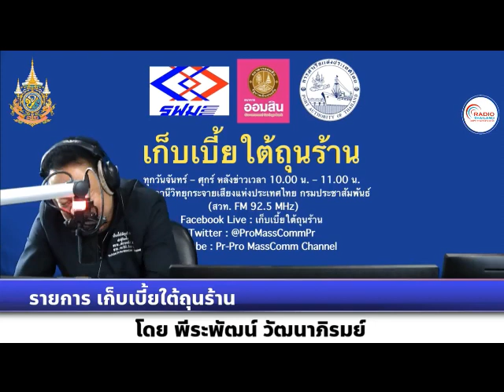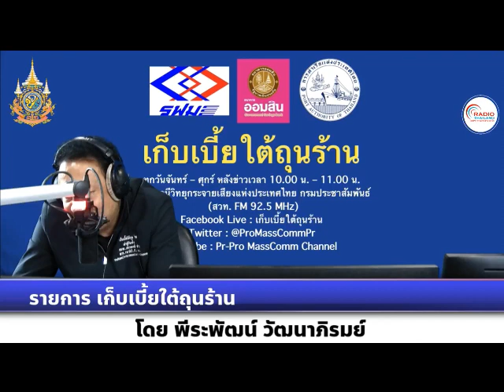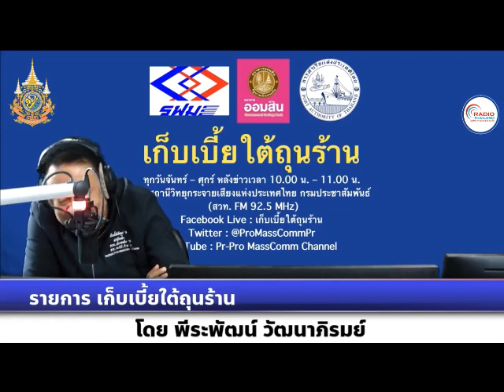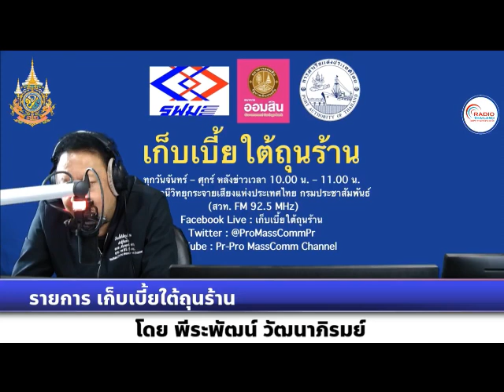เก็บเบี้ยใต้ถุนร้าน 240167 เรื่อง : เศรษฐกิจจีนปี 2023 เติบโตที่ 5.2% ส่งสัญญาณฟื้นตัว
เรื่อง : เศรษฐกิจจีนปี 2023 เติบโตที่ 5.2% ส่งสัญญาณฟื้นตัว
สัมภาษณ์ : คุณณัฐพร ตรีรัตน์ศิริกุล รองกรรมการผู้จัดการ บริษัท ศูนย์วิจัยกสิกรไทย จำกัด